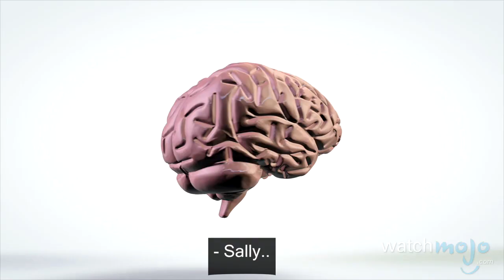Aldatmayla İlgili 5 Gerçek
Aldatmak, yaramazlık yapmak hatta başarılıysan bunları birden çok kez yapmak. Adına ne derseniz deyin, bu çok sık oluyor. İlgi çekici bir konuda, rastgele 5 gerçeği sıraladığımız WatchMojo'nun 5 Gerçek listesine hoş geldiniz. Bu videoda ne zinayı uygun buluyor ne de birilerini yargılıyoruz.